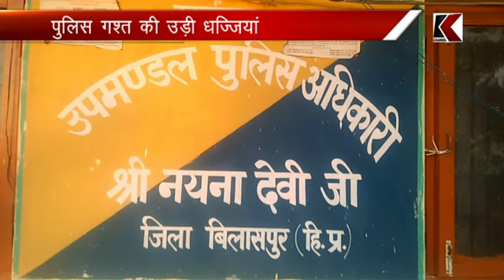28.08.2017 स्वारघाट: पुलिस गश्त की उड़ी धज्जियां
स्वारघाट: पुलिस गश्त की उड़ी धज्जियां
दुकान से 70 हजार के मोबाइल ले उड़े चोर